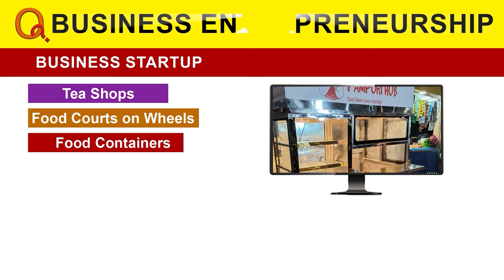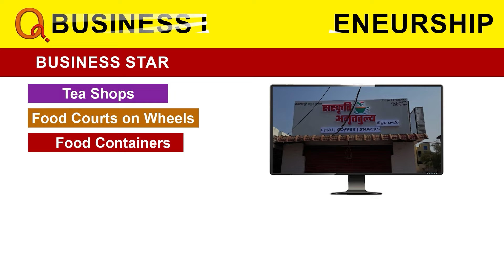మీ నమ్మకాన్ని వమ్ము చేయను ..ఒక్కసారి అవకాశం ఇవ్వండి | Teenmarmallanna I Shanarthi Telangana e-paper